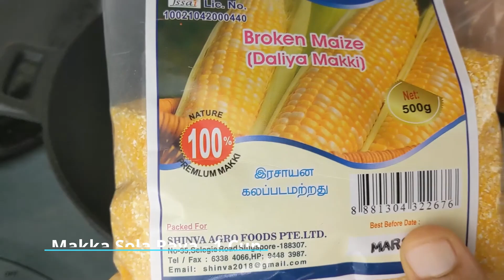மக்கா சோள உப்புமா | Sola Upma in Tamil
மக்கா சோள உப்புமா

Ingredients

மக்கா சோள Rava - 1Cup
Urid Dhal - 3/4 tsp
Curry Leaves
Salt
Grated Coconut
Sugar
Water - 1 1/2 to 2 Cups